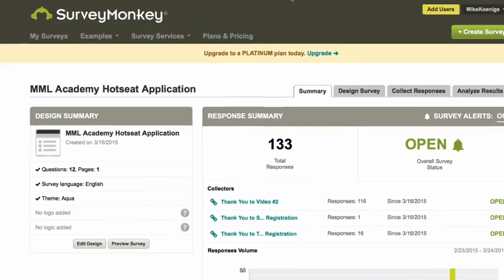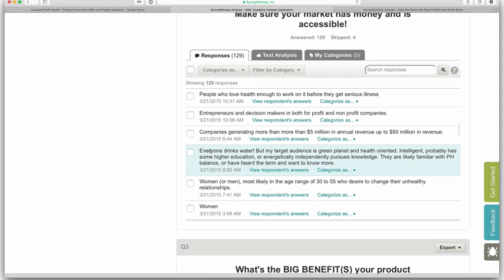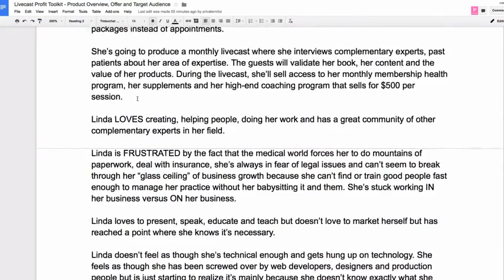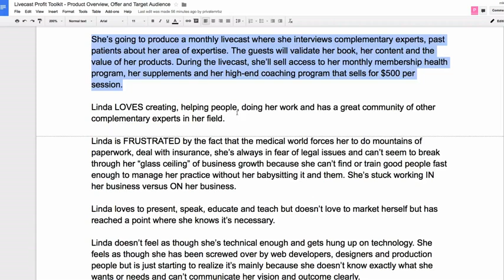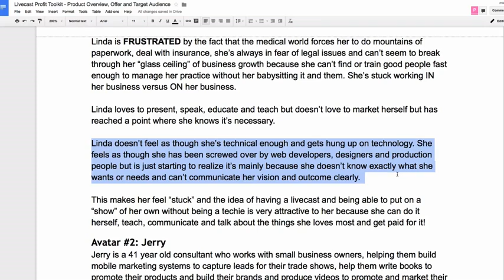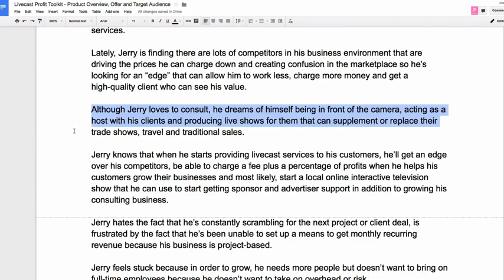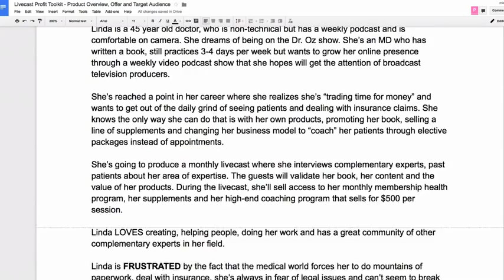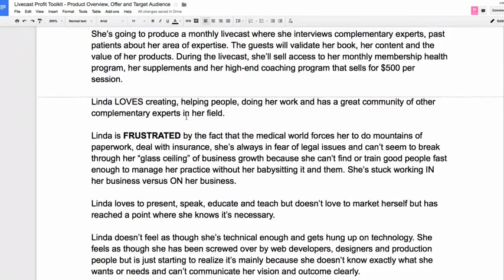Webcast Profit Toolkit PREPARE LESSON 3 DETERMINE YOUR TARGET AUDIENCE